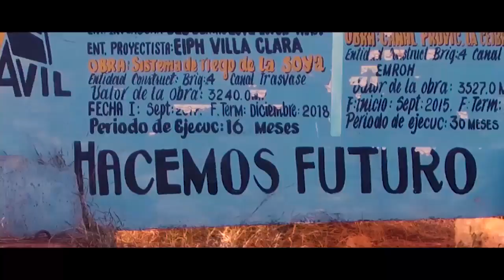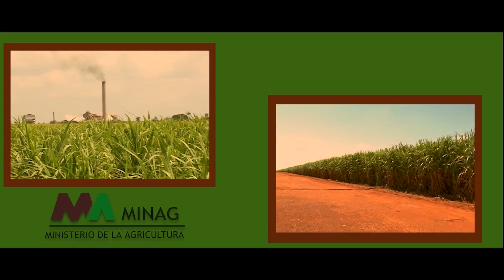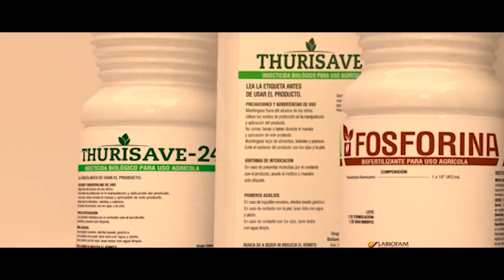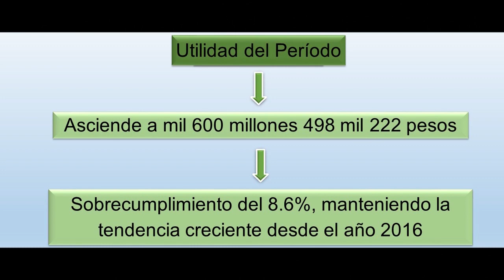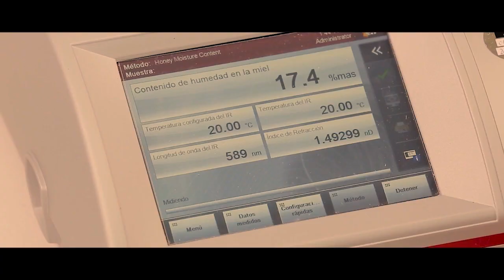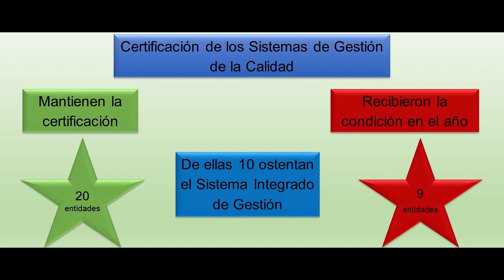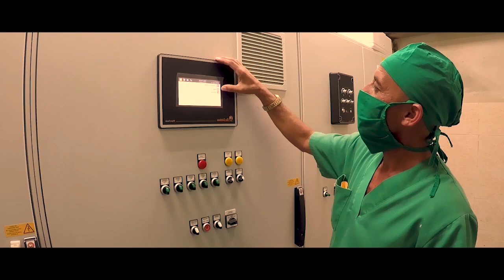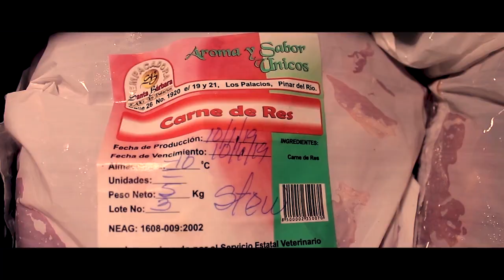RESUMEN DEL AÑO 2019 EN EL SISTEMA DE LA AGRICULTURA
Refleja los avances de la agricultura en el año 2019 pese al bloqueo de Estados Unidos hacia Cuba.